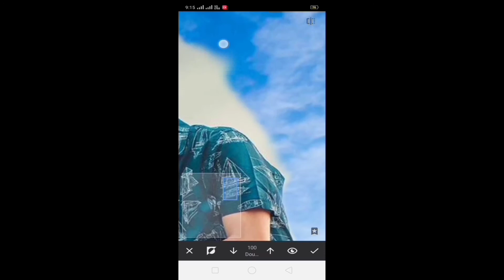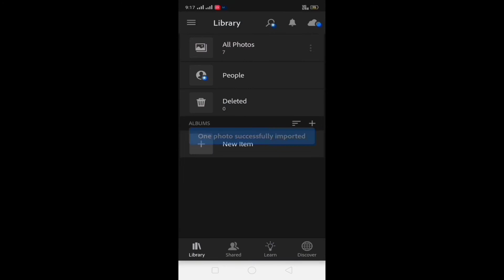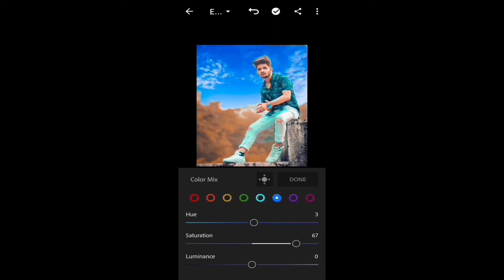sky replacement and face smooth👍👍👍👍👍👍👍👍👍👍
𝙷𝚎𝚕𝚕𝚘 𝙶𝚞𝚢𝚜 𝙺𝚎𝚜𝚎 𝚑𝚘 𝙰𝚙 𝚕𝚘𝚐

𝙶𝚊𝚗𝚎𝚜𝚑 𝙴𝚍𝚒𝚝𝚎𝚛𝚛 𝚉𝚘𝚗𝚎#